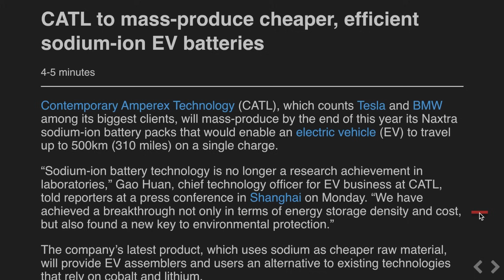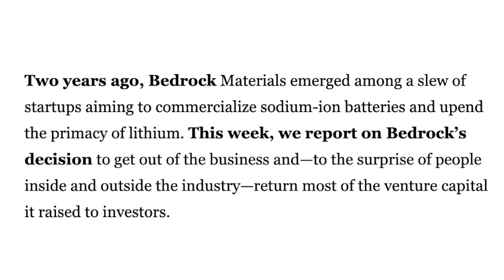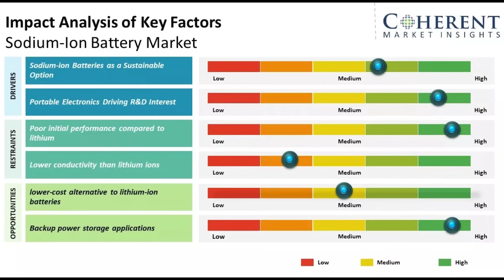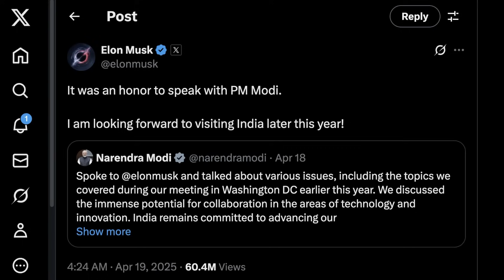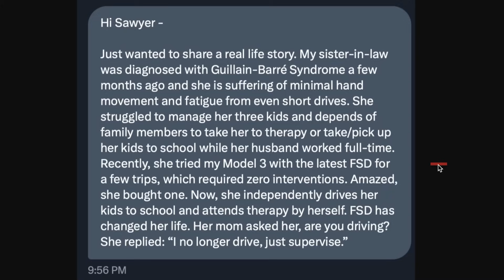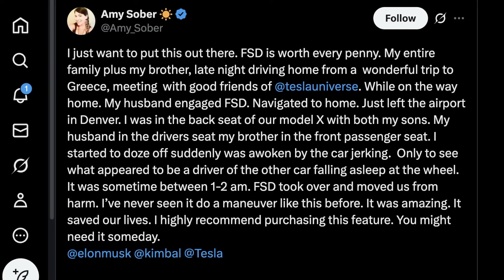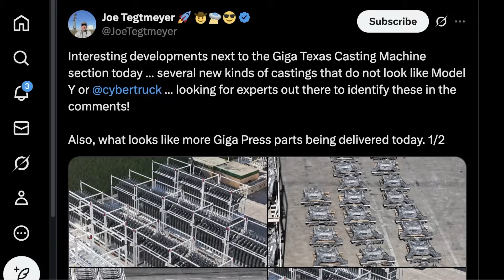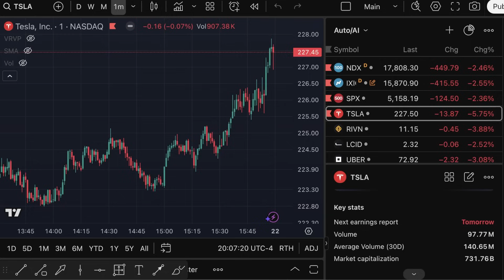Tesla Rethinking Its Strategy / Battery Breakthrough / New Tesla Casting Spotted ⚡️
00:00 - Battery Breakthrough

6:00 - Tesla Rethinks Strategy

8:54 - TSLA

10:16 - Testimonial

10:54 - Tesla Experience

13:06 - Lightning Round